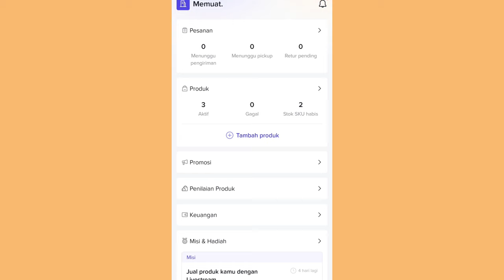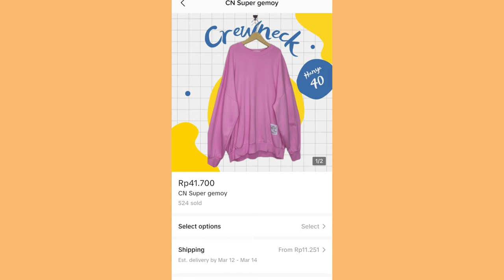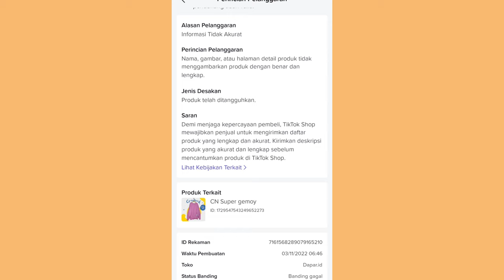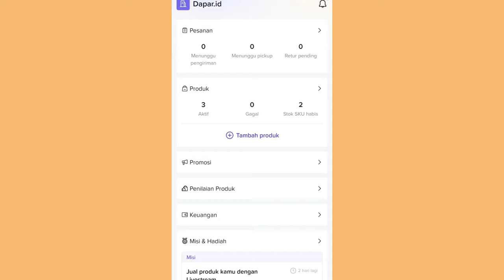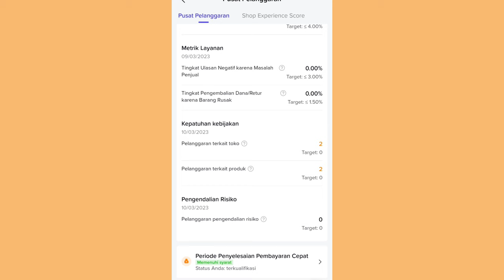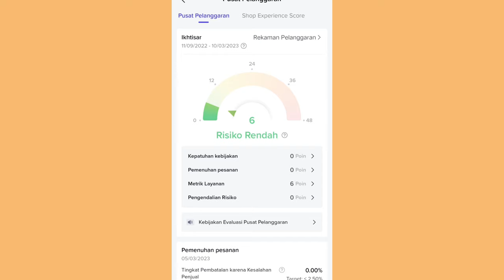VIEWS TURUN AKIBAT PELANGGARAN ✅ PELANGGARAN NGARUH BANGET GAK YA?